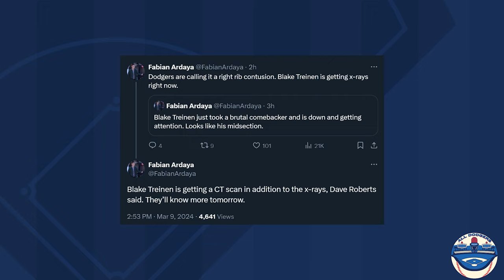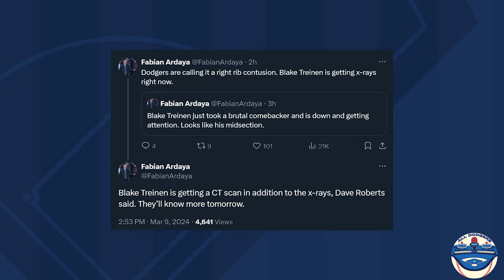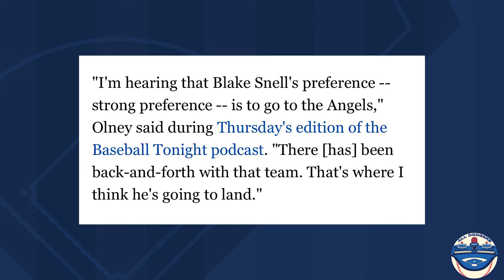Blake Treinen Injured, Blake Snell Update, Dodgers News and Notes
The Dodgers may have been dealt a tough break as reliever Blake Treinen took a line drive off the midsection and was on the ground in obvious pain for a few minutes. I read between the lines of the Dodgers' post game update on Treinen and look at who could take his place in the bullpen on opening day, if necessary.

Plus I sneak in an unexpected and potentially unwanted Blake Snell free agency update and shine a spotlight on Max Muncy who has played well on both sides of the ball this spring.

Follow the page on Twitter/X ➡️
Follow the page on Instagram ➡️